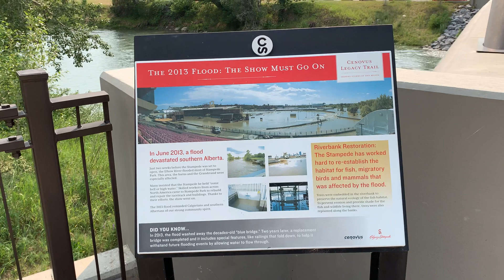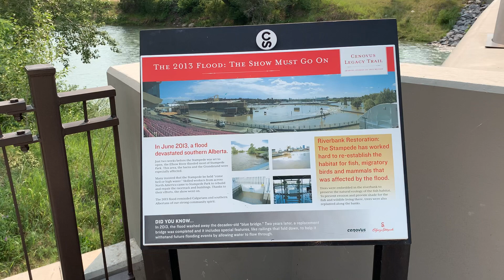Calgary’s Saddledome Stadium: Ground Zero for Epic Flooding from Climate Driven Extreme Weather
I am in downtown Calgary, Alberta next to the famous Saddledome stadium. I’m glad my visit was not a week later, since the Calgary Stampede was due to start the following week at the stadium.

The Bow River meanders through the region, and during the 2013 rain on snow deluge in the Rocky Mountains the water overflowed all the rivers, and the water in Canmore made its way downhill to Calgary and flooded the downtown region.

The original bridge over the Bow River was wiped out by the flood, and the replacement bridge has been designed to withstand any water level in the river; this design claim will likely be tested in the near future.

The entire region around the Saddledome was flooded, and water filled the stadium up to about row ten or so.

to support my independent research on the science and consequences of abrupt climate system change.

Or, you can specifically support my trip here:
Cross Canada Climate Reports with Paul

Two week road trip to Canada’s tornado alley, to document extreme storms, old disaster spots: Calgary flooding, Wildfires, Grassy Narrows mercury, Elliot Lake uranium, clear cut forests… etc. please support my research efforts and videos…